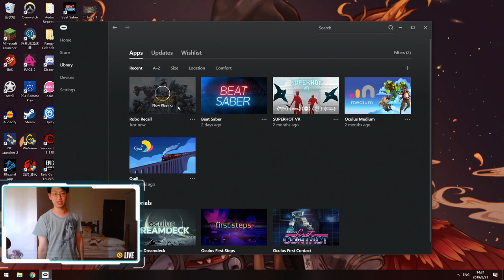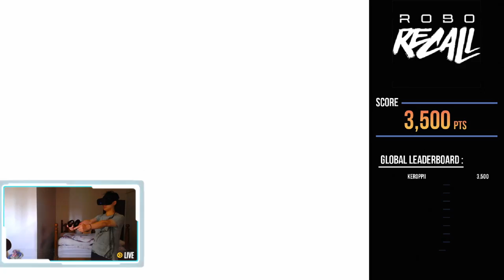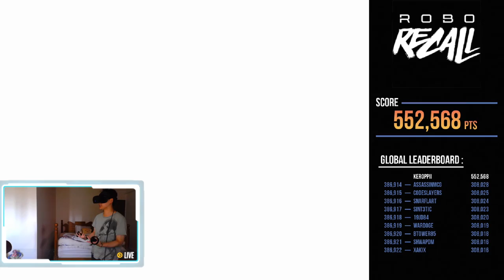[Robo Recall] Make a Square!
Going to China? I use this VPN for my YouTube I live in China and use ExpressVPN to upload my YouTube videos!